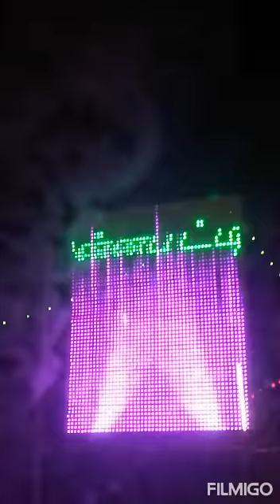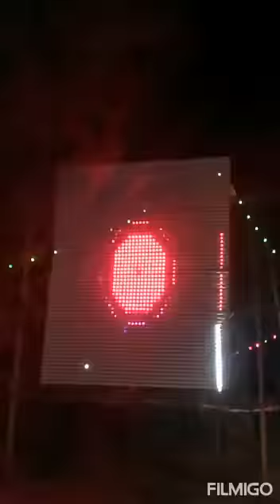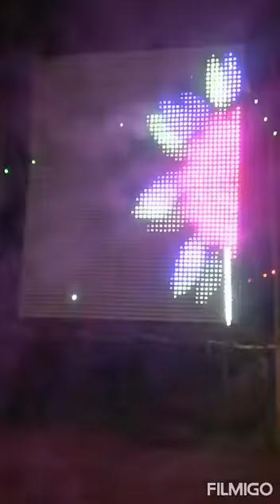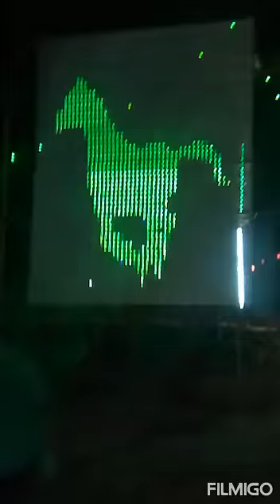Munieswaran temple beautiful LED light annual celebration 2021, Thinnapatti, Pennagaram, Dharmapuri.